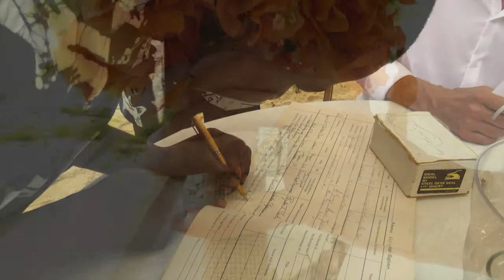Divers Jon & Holly Destination Bahamas Beach Wedding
Destination laidback wedding on Andros Island, Bahamas. Diving Couple get married on the beach at Small Hope Bay Lodge. Congratulations to Jon & Holly!